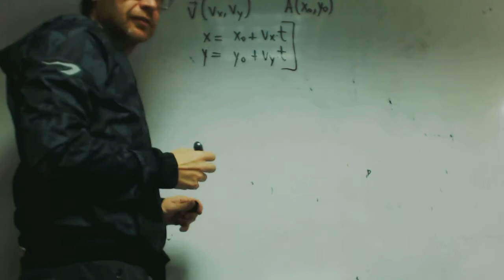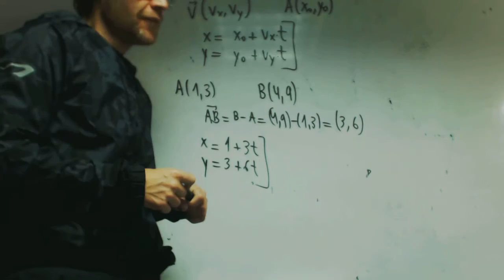Ecuacion de la recta parametrica franjamanela Matematicas 1 Bachilelrato Academia Usero Estepona